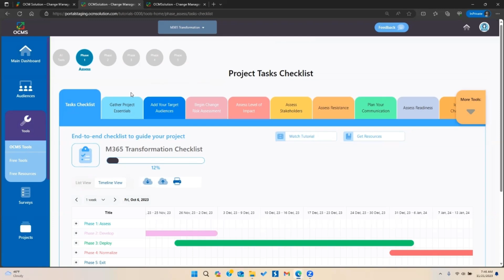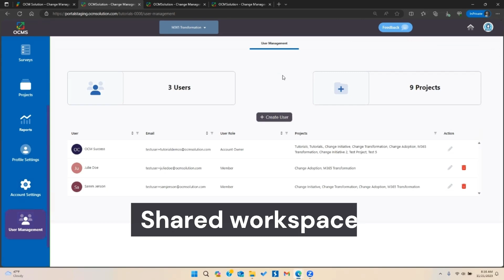Get Started Today: The Best Free Change Management Software (OCMS)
Are you looking for free change management software? OCMS Portal offers both free trials and free accounts at ocmsolution.com.

Change managers wear many hats.

They are strategists, communicators, and champions for change, all while juggling multiple initiatives and keeping stakeholders informed and engaged.
Older methods of managing change management – spreadsheets, emails, and siloed communication – can quickly become cumbersome, hindering progress.

The cost of sticking to these outdated methods is not just measured in dollars but also in lost opportunities and employee morale.
Free change management software, like OCMS Portal, offers a lifeline to organizations.

It provides a centralized hub for managing change, fostering collaboration, and ensuring that all stakeholders are aligned and engaged throughout the transformation journey.

The OCMS Portal change management app gives you a single platform for managing your change initiatives, streamlining communication, tracking progress, and ensuring a smooth and successful transition.

Timestamps:

00:29 Free Change Management Software - OCMS Portal
01:03 Over 100 Free Downloadable Change Management Templates
01:10 The Perfect Software Solution for Change Management Teams - OCMS Portal
01:52 Get Started with OCMS Portal